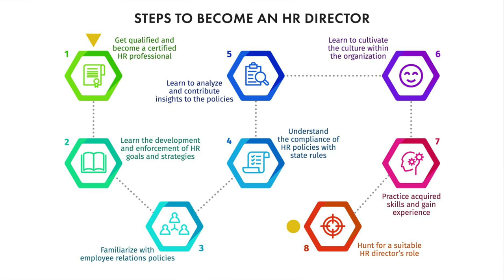Essential HR Director Skills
If you're interested in learning more about the HR director role, then check out our HR Certifications

What are essential HR director skills, and how do they contribute to an organization? Hi, I’m Josh, the founder of HR University. This lesson will teach you the essential skills that you need as an HR director.

First, let’s break down crucial skills into multiple sub-skills. A great HR director needs communication skills, strong leadership skills, and management skills. HR directors also need problem-solving skills, digital skills, and interpersonal skills.

To learn more, watch the video.